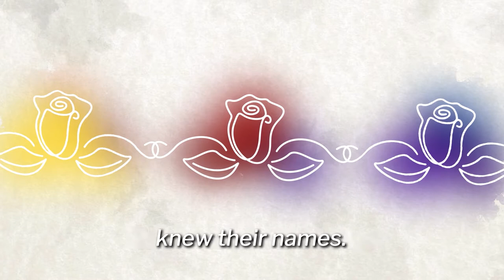Memories of Home: Rahmat Ullah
On Aug. 25, 2017, the Myanmar military and militia groups launched a crackdown so brutal against Rohingya Muslim communities that it has since been declared a genocide.

Thousands were killed, and more than 740,000 people fled into Bangladesh, the latest and largest wave of Rohingya refugees to settle in cramped camps across the border in Cox’s Bazar.

Five years later, with little prospect of being repatriated, Rohingya people share cherished memories of their lives back home. Although Rohingya have long been a marginalized group in Myanmar lacking citizens’ rights, they reminisce about the abundance, community, food, gardens, livestock, leisure and work they once enjoyed. Their memories are recreated here through reporting, illustration, animation and music.